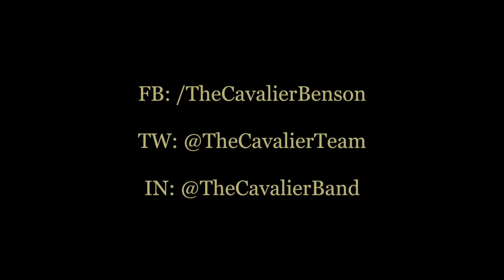Mad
On April 1st 2015 The Cavalier performed in Omaha's premier live venue "The Waiting Room". Jacob Willis of Saltwork Film Co. captured some raw footage from the event.

Ben Lueders (Vox/Keys/Uke/Melodica)
Lucy Anders (Vox/Keys/Cello)
Whitney Swift (Vox/Melodica)
Dan Green (Bass/Vox)
Erin Pille (Violin)
Chris Beatty (Drums)